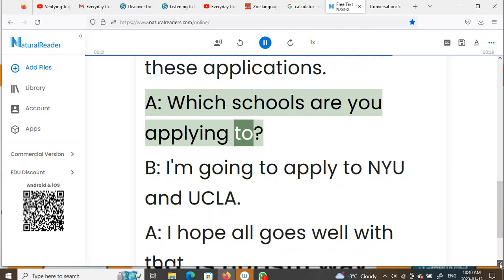Everyday Conversations 219